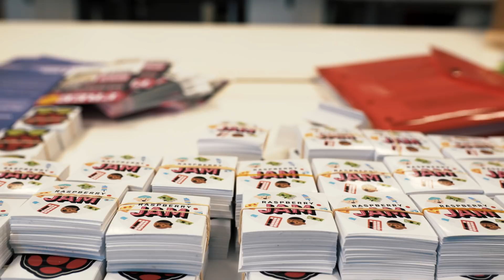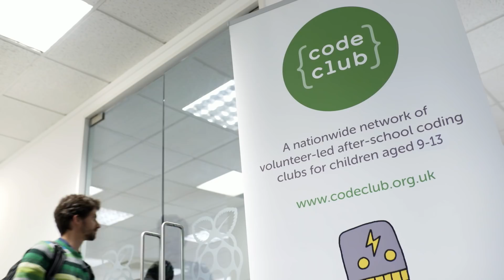Raspberry Jam Big Birthday Weekend 2018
To celebrate the Raspberry Pi’s sixth birthday, we coordinated Raspberry Jams all over the world to take place over the Raspberry Jam Big Birthday Weekend, 3–4 March 2018. A massive thank you to everyone who ran an event and attended.